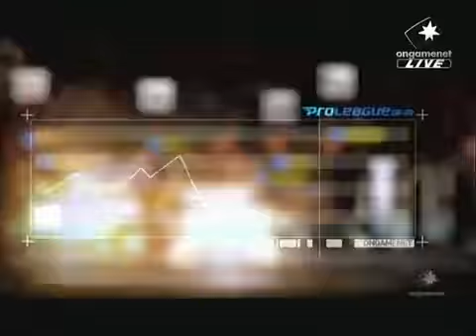SPL Modesty vs great 2008-11-18 @ Raid Assault 2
Map: Raid Assault 2

Modesty (Zerg)
- Name: 김현우 (Kim Hyun Woo)

 vs

great (Zerg)
- Name: 차명환 (Cha Myung Hwan)
- Team: Samsung KHAN

League: 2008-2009 Shinhan Bank Proleague

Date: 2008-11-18